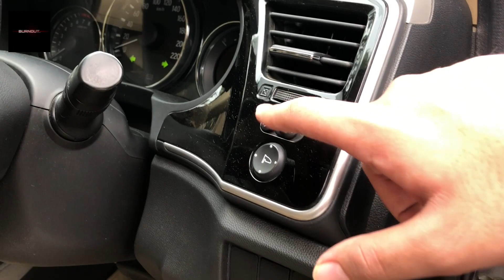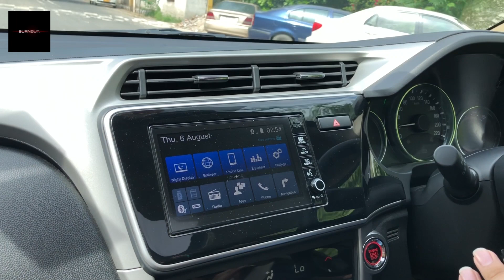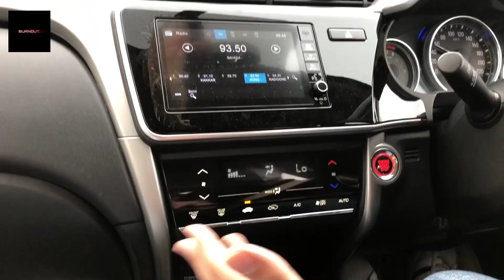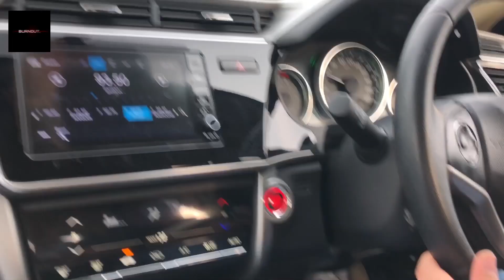Honda city - 4th generation still the best ??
Hey guys,
We are back with another exciting video of the 4th generation Honda City, now we know that the 5th generation Honda City is already here but we still believe that is the Greatest of all Time.

Honda City 4th Generation
Fuel Type : Petrol
Engine Displacement (cc): 1497
Max Power (bhp@rpm) : 117.6bhp@6600rpm
Max Torque (nm@rpm):
145Nm@4600rpm
Engine Type : i VTEC Engine
Mileage (ARAI): 17.4 kmpl
Boot Space (Litres) : 510
Fuel Tank Capacity: 40Litres
Transmission Type: Manual
Safety:
Anti Lock Braking System
Central Locking
Driver Airbag
Passenger Airbag
Side Airbag Front
Day Night Rear View Mirror
Passenger Side Rear View Mirror
Engine Immobilizer
Engine Check Warning
Automatic Headlamps
EBD
Number Of Speaker : 8
17.7 cm Advanced Infotainment with Capacitive Touchscreen
Lighting:
LED Headlights,DRL's (Day Time Running Lights),LED Fog Lights
Trunk Opener: Remote

Gear used
iPhone X

Alloy Wheel Size: 16
Mileage (City): 11.22 kmpl verified
Top Speed (Kmph): 178.55
Length (mm): 4440
Width (mm): 1695
Height (mm): 1495
Ground Clearance Unladen (mm): 165
0-100kmph (Seconds) : 11.90
Front Brake Type: Ventilated Disc